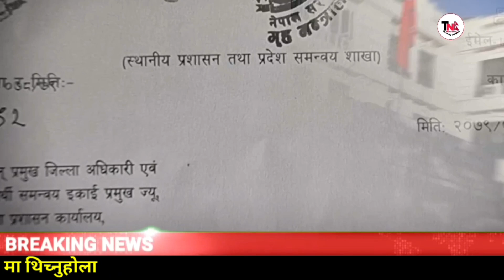Today Nepali News | श्रीमती बचाउन देउवाको खेल सुरु, मुख्य योजनाकार आरजु राण, टोप बहादुर को पत्र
नमस्कार 🙏
हामी हरेक दिन २४/७ ताजा, सत्यतथ्य, समाचार हरु लियर आउने गर्दछौ । भिडियो हेरिसके पछि आफ्नो मनमा लागेको कुरा कमेन्टमा ( comment ) लेख्नुहोला है
तपाइको दिन शुभ रहोस